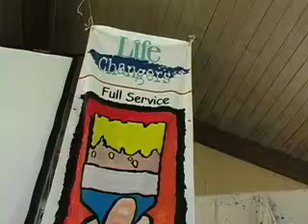Lifechangers 04 Flashback Day 1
Lifechangers Day 1 Recap

originally edited 7/5/04